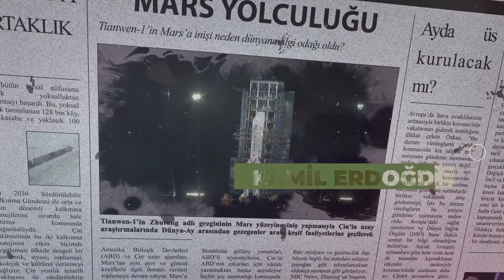“IŞİD ne kadar Amerikan silahını ele geçirdi?”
Ters kutuplarda konumlanan devletleri aynı masa etrafında buluşturan zirveyi yerinde izleyen Abdullah Ağar, “Sayın Erdoğan katılsaydı Türkiye’deki yankısı çok daha büyük olurdu.” dedi.

Haberin devamı 👉 is.gd/hYG0EZ